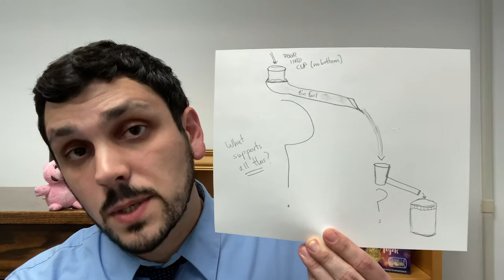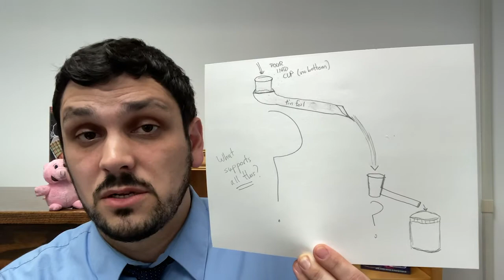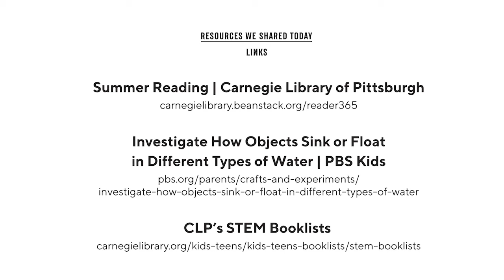Kids Club at Home: Let's Move Water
Today for Kids Club at Home, we’re conducting some science experiments with water! We’ll also share library resources that encourage literacy and learning skills, collaboration and building community. This activity was inspired by the following book:

“We Are Water Protectors” by Carole Lindstrom, illustrated by Michaela Goade

Investigate How Objects Sink or Float in Different Types of Water | PBS Kids

And don’t forget to ask for Kids Club Grab & Go kits at your neighborhood location. Thanks for joining us!